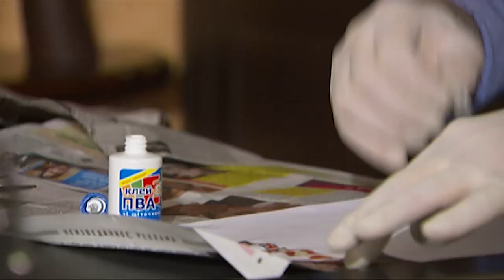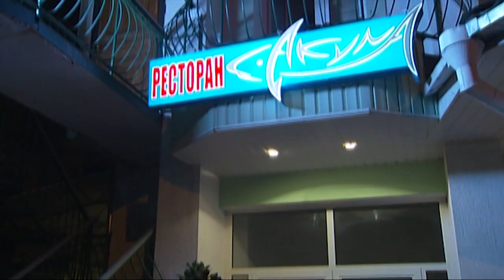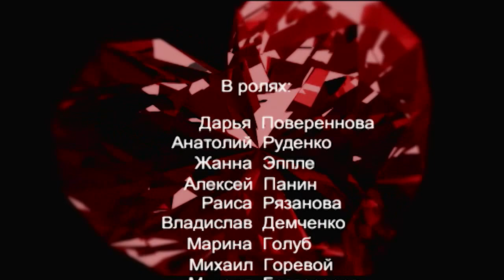Ангел-хранитель. Сериал. 35 Серия. StarMedia. Мелодрама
Столичный бизнесмен Григорий приезжает в город своего детства с женой Еленой и сыном от первого брака. По приезду их встречает новость о смерти отца Григория, известного коллекционера и искусствоведа. Однако вместо подозрительных обстоятельств отцовской смерти Григория больше заботят перспективы богатого наследства. Он решает продать особняк, в котором долгие годы жил отец, но случайно узнаёт, что там спрятаны дорогие картины и драгоценности. Спустя какое-то время Григорий уезжает, и Елена остается в особняке одна. Опасаясь за свою жизнь, женщина нанимает в качестве телохранителя бывшего известного боксёра Ивана Круглова.

Формат: сериал
Жанр: мелодрама
Год производства: 2007
Хронометраж: 254x42 минут
Режиссер: Бата Недич
Сценарий: Виктория Держицкая, Иван Угоров, Белла Прибылова, Валентина Шевяхова
Оператор-постановщик: Денис Чернышев
Композитор: Евгений Зайцев
Продюсеры: Юрий Минзянов, Влад Ряшин
В ролях: Повереннова Дарья, Руденко Анатолий, Голуб Марина, Жанна Эппле, Панин Алексей, Долинский Владимир, Демченко Владислав

Смотреть онлайн бесплатно "Ангел-хранитель"